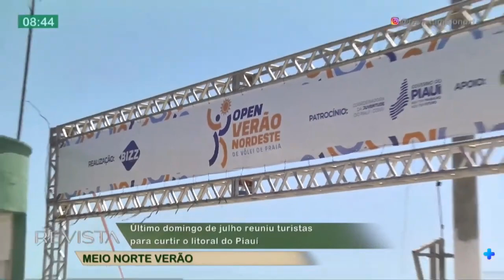Último domingo de julho reuniu turistas para curtir o litoral do Piauí